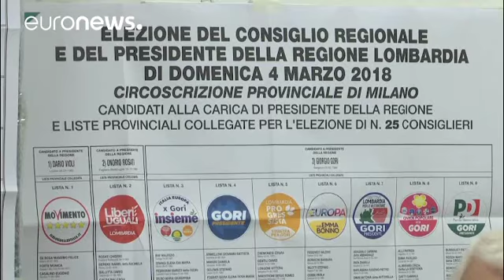Italie : extrême droite et populistes se disputent le pouvoir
Le Mouvement 5 étoiles et la Ligue revendiquent chacun le pouvoir mais faute de majorité claire au Parlement le pays est plongé dans l'incertitude. On ignore qui va gouverner. L'ancien chef du gouvernement italien Matteo Renzi quitte la direction du Parti démocrate après sa défaite.…